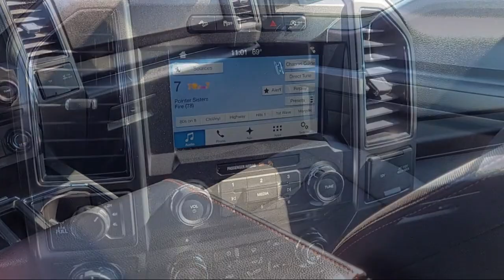2018 Ford F-150 XLT SuperCrew Sacramento Roseville Elk Grove Folsom Stockton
2018 Ford F-150 XLT SuperCrew Stock Number: P37279A Vin:1FTEW1E57JFB72233.